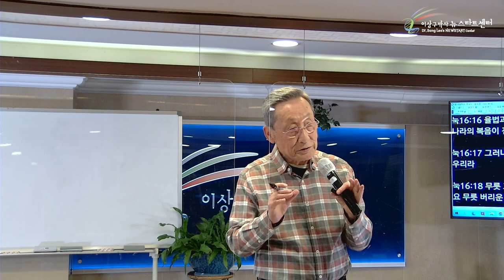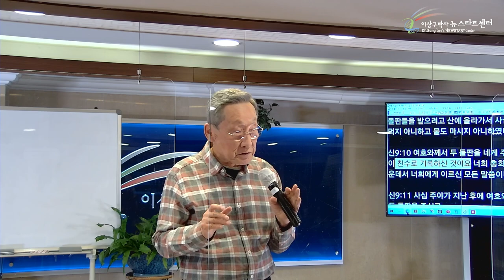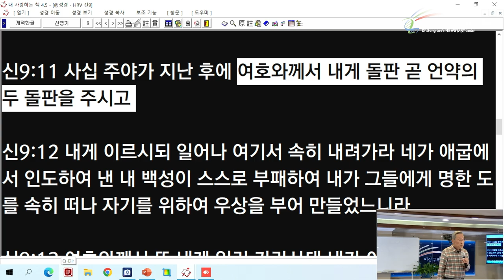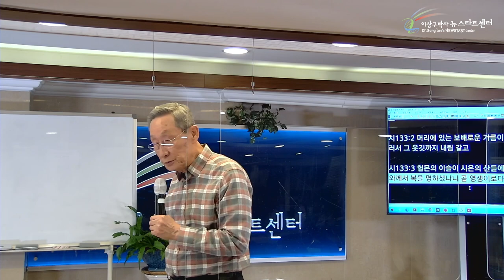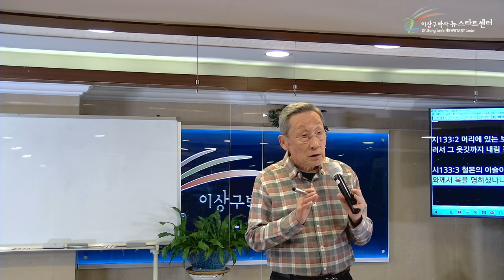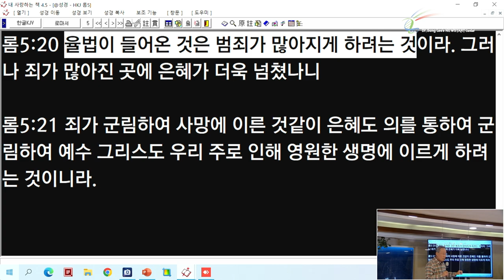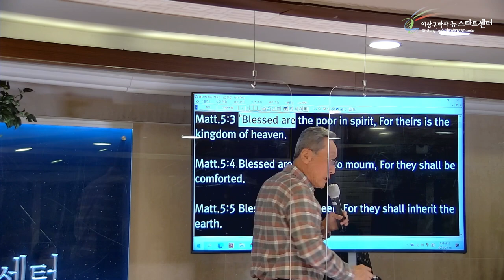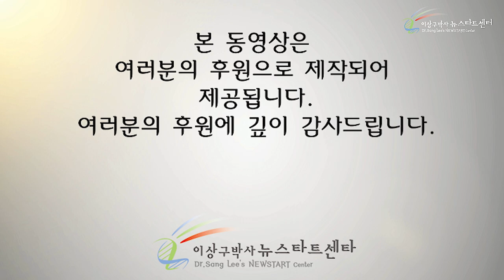[5강] 정말로 놀라운 복